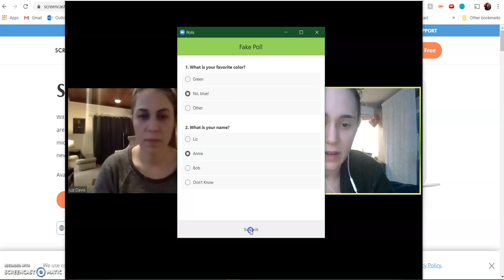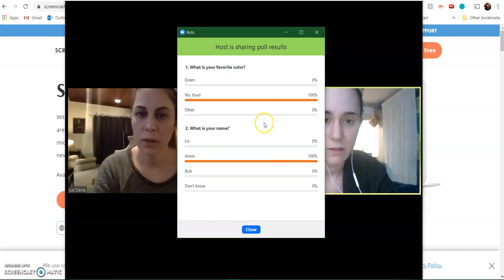Zoom Poll Student View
How Zoom polls work for students in your class